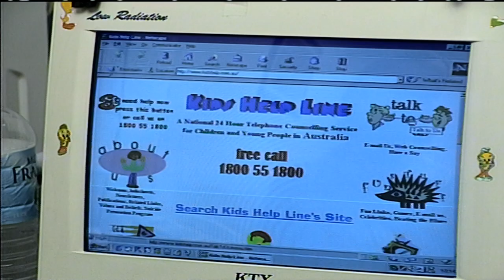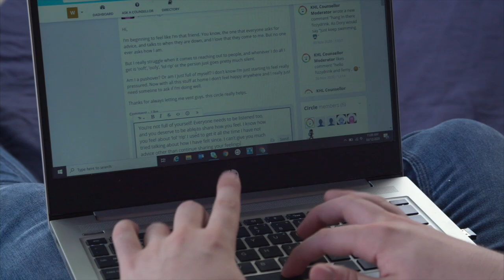Kids Helpline - 30 years of keeping kids safe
It's been an incredible 30 years and Kids Helpline has changed so much! And this is just the beginning. Thanks to the support of our community, Kids Helpline has helped hundreds and thousands of young people since 1991.

The ways children and young people choose to interact with us has evolved over the past 30 years particularly with increased use of technology.

What hasn’t changed is that Kids Helpline continues to support and listen to the needs of children and young people across Australia 24 hours a day 7 days a week, 365 days a year. Anytime, any reason.

Come along with us as we look through 30 years of Kids Helpline!